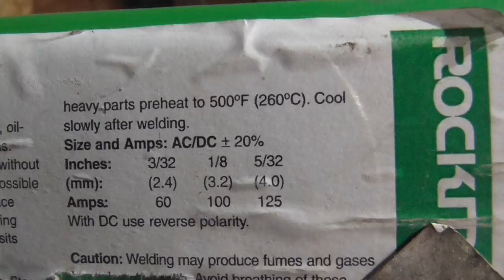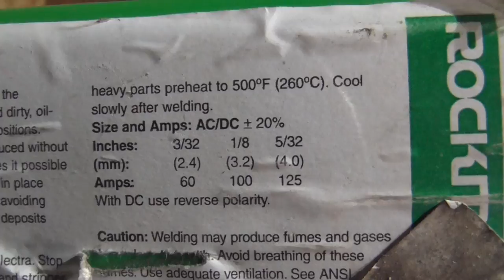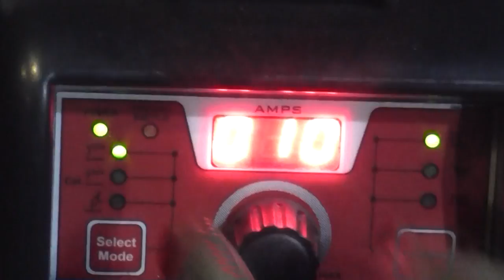Secret of cast iron welding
I will be sharing some of my "trade secrets" stuff that works for me.  I believe that the world works so much better all together than fighting each other.  If I share something that works good for me I don't necessarily think that that will take any food of my table - I will be happy to help you guys out to do some stuff yourself

Here is the information where to get some of the stuff from Rockmount
an no - I am not getting any Rockmount commission or any cut of anything

For information on the Rockmount stuff call or email

Of course before I had this welder - I was using my miller and Lincoln machines without pulse and it still worked good - the pulse really helps to reduce the heat input and makes this rod work GREAT